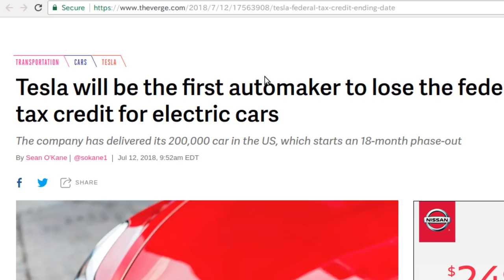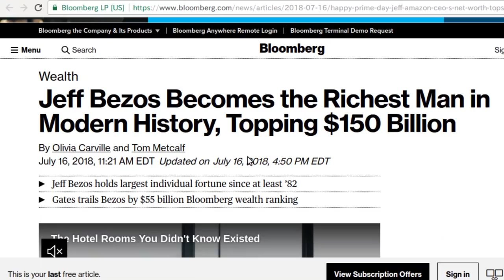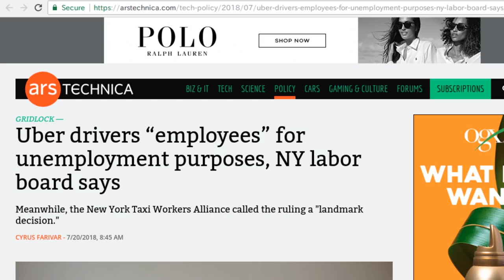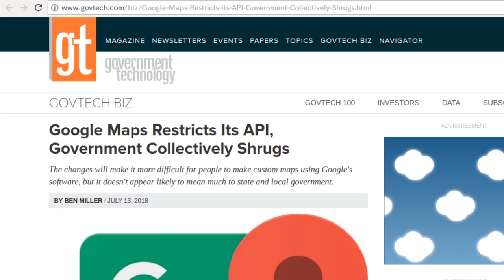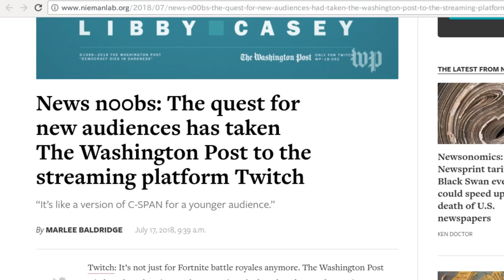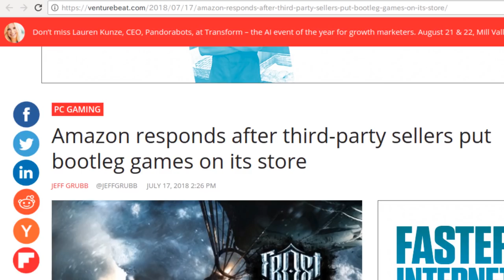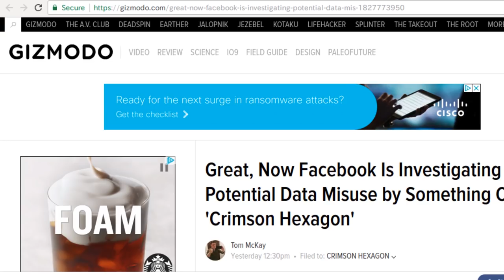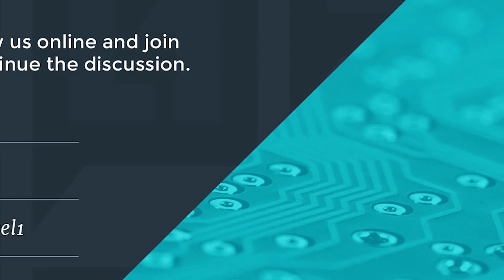Level1 News July 25 2018: Enter the Crimson Hexagon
1:20 - Tesla will be the first automaker to lose the federal tax credit for electric cars
3:43 - JP Morgan predicts Tesla shares will plunge more than 40% by year-end
5:45 - Germany: Tesla buyers must pay back plug-in grant
7:44 - Prime Down: Amazon's sale day turns into fail day
8:50 - Jeff Bezos Becomes the Richest Man in Modern History, Topping $150 Billion
10:41 - Facebook, Google, Microsoft, and Twitter launch the Data Transfer Project
12:23 - Uber drivers "employees" for unemployment purposes, NY labor board says
15:02 - Walmart and Microsoft team up to fight Amazon
17:00 - Netflix shares plunge as subscriber growth rate stalls
20:18 - Google Maps Restricts Its API, Government Collectively Shrugs
22:47 - Police beat up Amazon strikers in Spain
25:44 - The quest for new audiences has taken The Washington Post to the streaming platform Twitch
27:24 - Comcast drops out 21st Century Fox bidding war, hands Disney victory
28:11 - WeWork bans meat for employees expensing meals, at company events
29:32 - Gamasutra - Valve bans over 90,000 Steam accounts in one week
30:59 - Amazon responds after third-party sellers put bootleg games on its store
33:27 - No Man's Sky Next trailer shows off multiplayer, space fleets and more
34:11 - YouTube bans account of parents whose prank videos depicted child abuse
36:09 - British Airways asked customers to post personal information on Twitter "to comply with GDPR"
38:43 - Great, Now Facebook Is Investigating Potential Data Misuse by Something Called 'Crimson Hexagon'
40:12 - Zuckerberg: If someone gets fired for data abuse 'it should be me'
41:12 - Leaked Documents Show Facebook's 'Threshold' for Deleting Pages and Groups